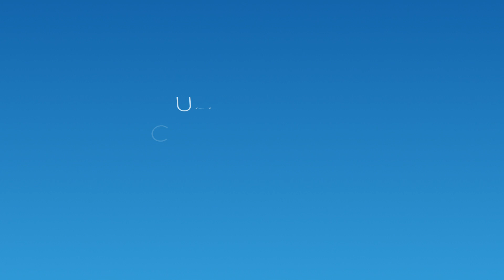El ‘showtime’ de la U20 Femenina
Los recuerdos de las U's 😍 | El palmarés del Europeo U20 Femenino tiene como gran dominadora a España en la segunda década del Siglo XXI. Siete oros en ocho ediciones (del 2011 al 2018) y cuatro títulos consecutivos dejando momentos de gran nivel de baloncesto.